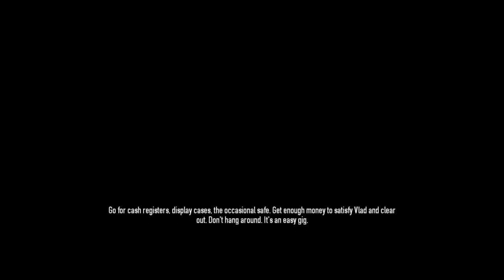Holy Plays: Payday 2 (Game 1)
Awwwww yeah. WE GON' GIT PAIIIIIIIIIIIDDDDDDDD. The culprits are Weir, Chingi, and Holynub.

Game: Payday 2
Developer: Overkill Software
Publisher: 505 Games
Release: August 13, 2013